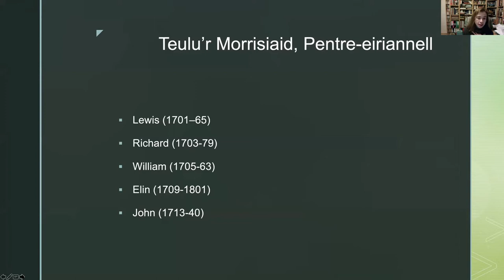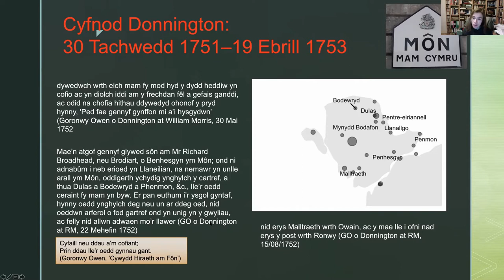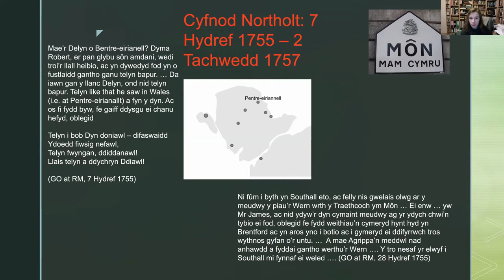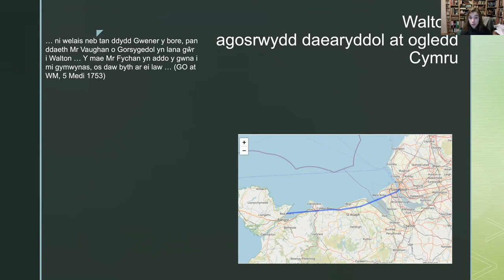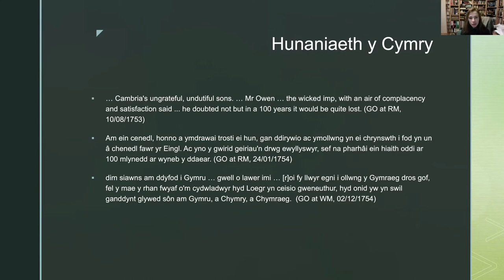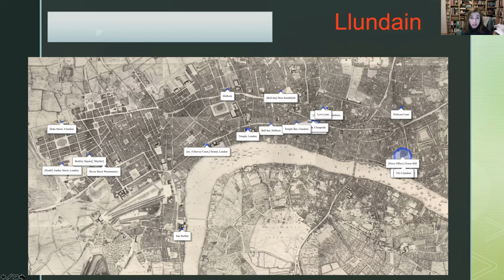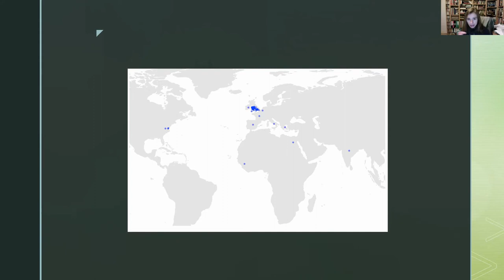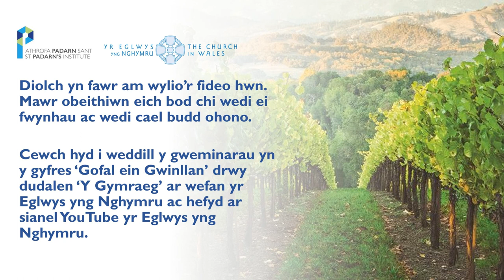Gofal ein Gwinllan 2.3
Wedi'i recordio: Mercher 17 Tachwedd 2021
Dr Ffion Mair Jones: ‘Daearyddiaethau Goronwy Owen’
Gerald Morgan: ‘Edward Richard a Ieuan Fardd’

Gofal ein Gwinllan – Caring for our Vineyard
Gofal ein Gwinllan (‘Caring for our Vineyard’) is a series of Welsh-language webinars tracing how the Church in Wales has been part of the work to develop the Welsh language and its associated literature and culture.